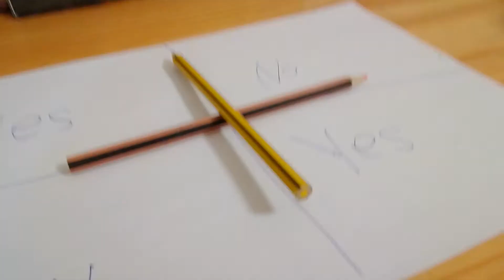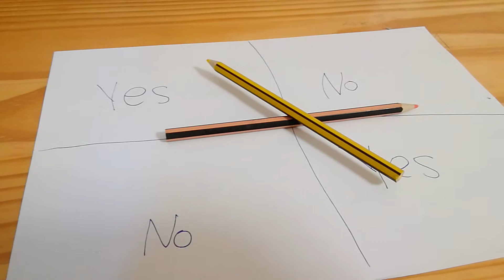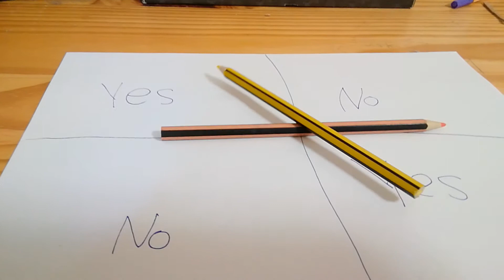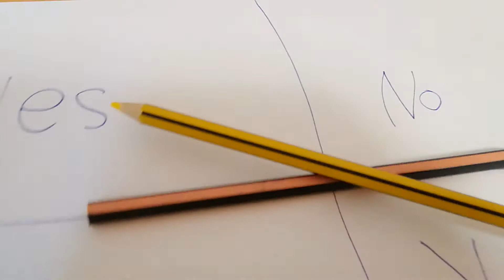10. August 2020